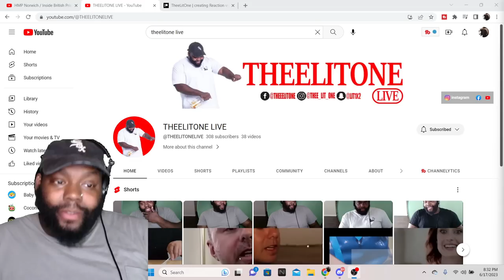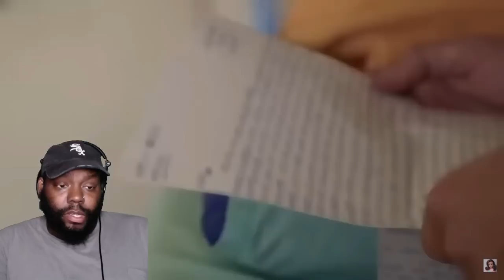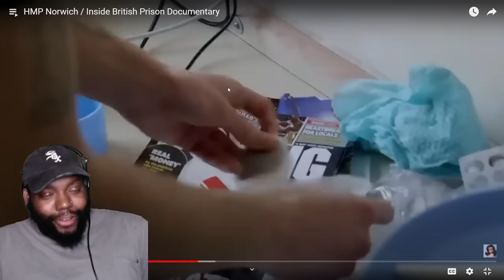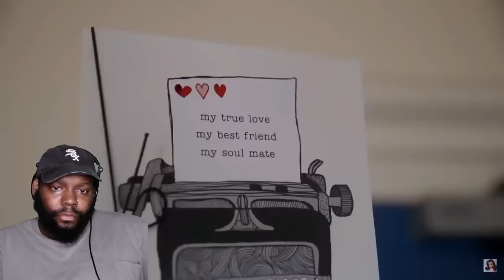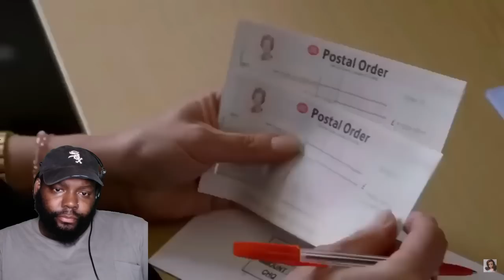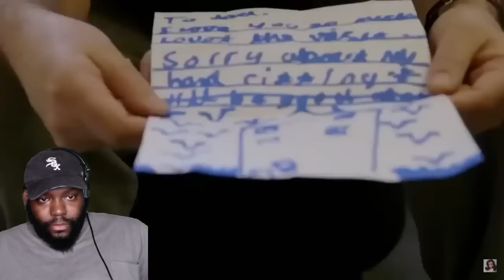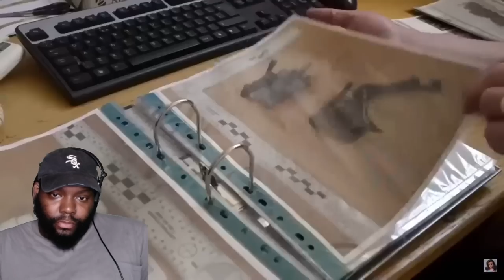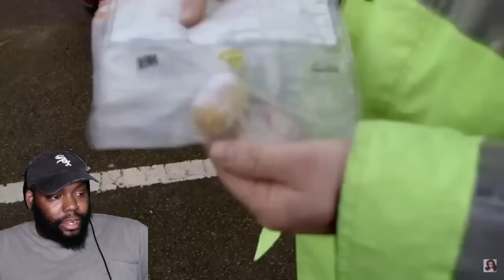CHICAGO DUDES REACTION TO HMP NORWICH FAMILIES BEHIND BARS DOCUMENTARY